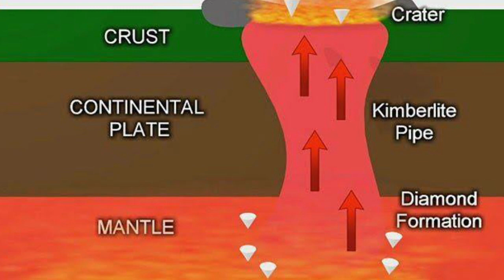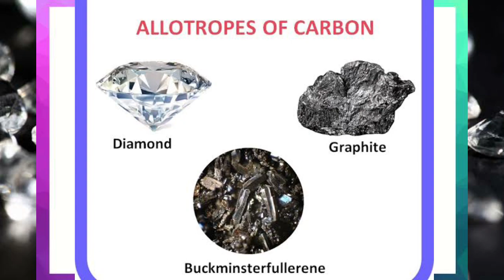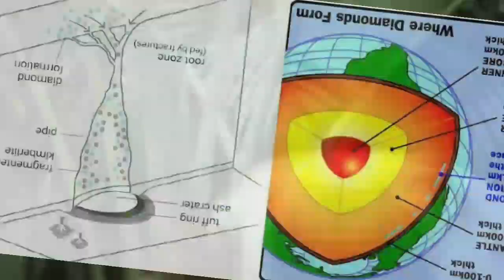Lab mai hira kaisa banata hai | kohinoor diamond | Diamonds kaisa banta hai | Diamond discover